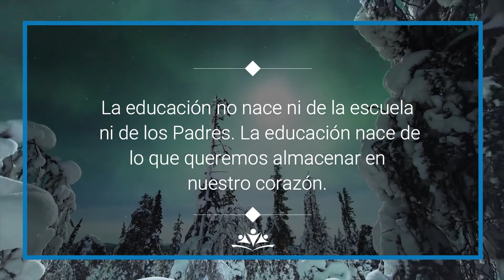¿Quién educa a los hijos?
Cuéntanos qué bendición ha traído a tu vida esta prédica, ¿te gustaría que sigamos generando contenido?

 Dios bendiga grandemente tu vida.